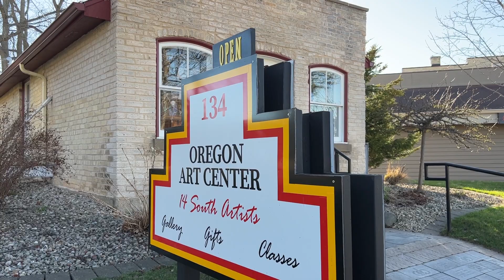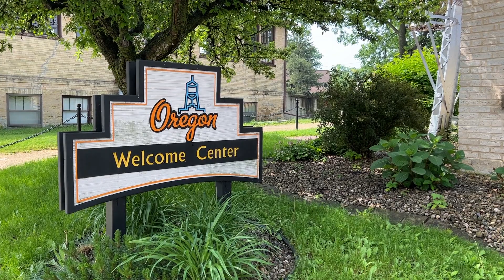Oregon Life: The Artists Among Us Part 6 7-16-2023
OregonLife The Artists Among Us Part 6
OregonWI continues to grow as a centerpiece for Art within Wisconsin, so in the next few months Oregon Life will visit some spectacular artist from around the area. 14 South Artists, Inc. is a community of artists and art supporters from south-central Wisconsin. Featured this week
On September 16-17, 2023 The 14 South Artists Regional Art Tour begins.